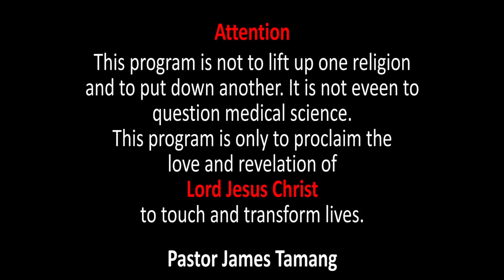ख्रीष्टमा तपाईंको वास्तविकता ।।Jems Koirala/Nepali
Speaker:James Tamang
Topic:
Milap Creation Ministries
Our Vision:Introducing Who Jesus is